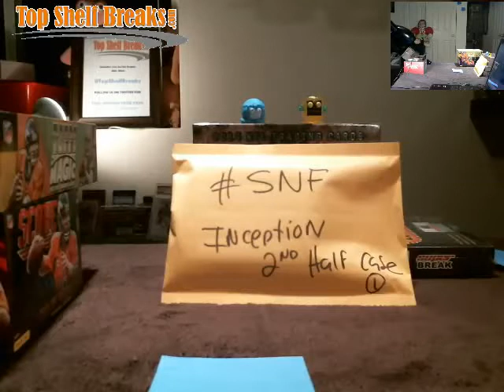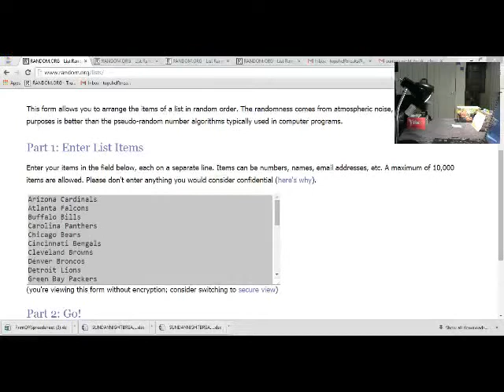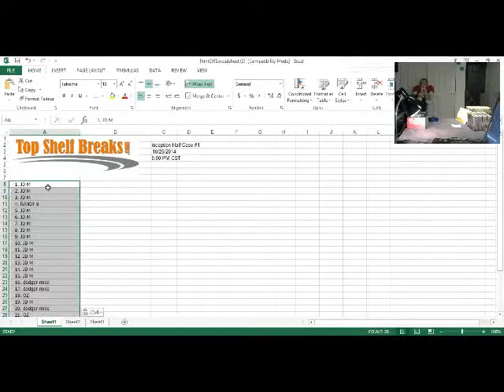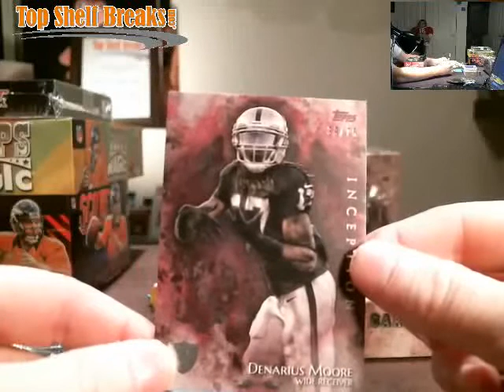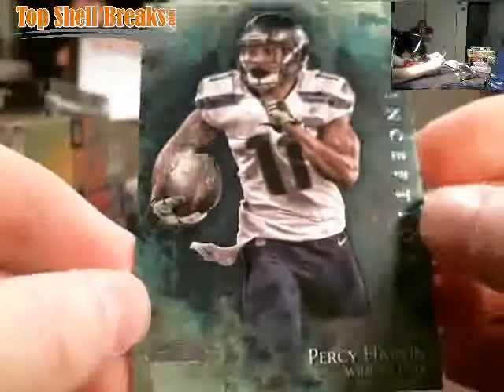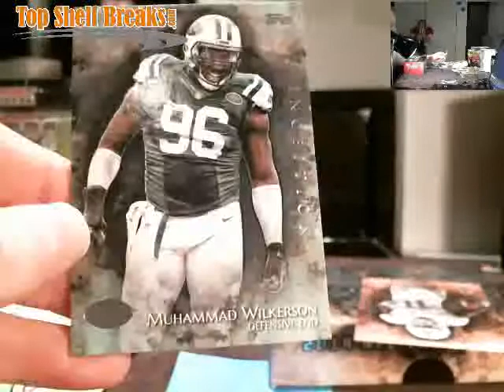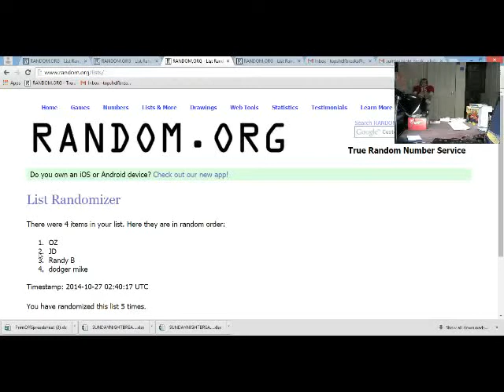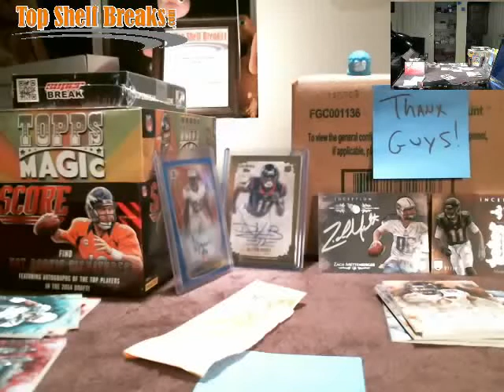10/26 Inception break 2 half case 1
case 1, 2nd half.